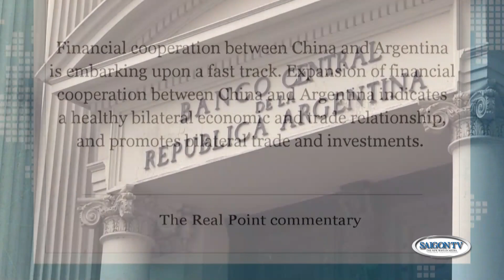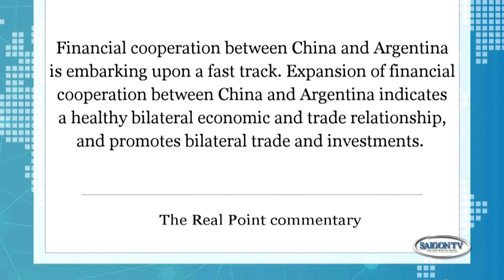Tin Tối 01/8 | Thời Sự Thế Giới 📺 Hungary hoãn phê chuẩn Thụy Điển gia nhập NATO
SAIGON TV📺